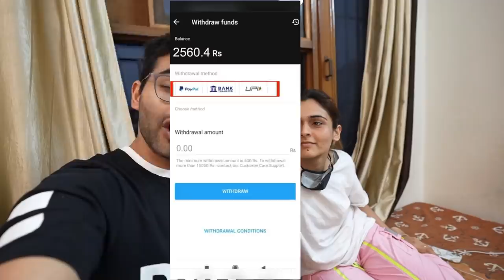Ghar pe hua Zabradasti Katora Hair Cut 🤬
Guys, in the current situation it is important to Stay at Home! Stay Safe, Order Online & Save Extra with LetyShops. You can Order Essentials like Grocery, Mask, Personal Care or Clothes or Food even Electronics & Get Cashback on Everything! With LetyShops, you can shop on 3000+ websites like Flipkart, Swiggy, BigBazaar, Ajio, Myntra, Mamaearth etc and EARN CASHBACK in addition to Discounts every time! LetyShops App is absolutely FREE to use forever and if you Download with the Above Link, you will get 30% Increased Cashback for the First 7 Days! So make the most of it. Don't forget LetyShops Cashback is REAL CASH which you can transfer to your Bank Account. So, go give it a try and Save Extra Always!

In case of Missing Cashback, you can create a request/ticket by going on this OR you can Email the LetyShops team at

Lots Of Love Family